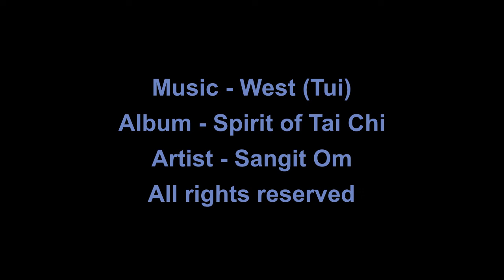Taichi Chuan - Chen Style - Lao Jia Yi lu form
In addition to being a musician, I'm a Wushu practitioner since I was 12 years old in different styles.
On this video I show my Taichi Chuan's daily practice on Chen style during the 4 seasons of the year. The shots were made in Europe and North America during 2019.
The form presented here is the Old Frame Routine called Lao Jia Yi Lu in chinese.
I want to express my gratitude to my teachers of Chen style: Master Chow Low Han, Laoshi Gil Rodrigues and Master Chen Ziqiang.

Allow yourself to connect with nature, peace of mind, mental calm and integral health.
Love nature and realize the presence of the permanent TAO.
Além de músico também sou praticante de Wushu desde os 12 anos de idade em diferentes estilos.
Neste vídeo, mostro a minha prática diária do Taichi Chuan no estilo Chen durante as quatro estações do ano. Os takes foram feitos na Europa e América do Norte em 2019.
A forma apresentada aqui é a antiga rotina do estilo Chen chamada Lao Jia Yi Lu em chinês.
Quero expressar aqui minha gratidão aos meus professores do estilo Chen: Mestre Chow Low Han, Laoshi Gil Rodrigues e Mestre Chen Ziqiang.

Permita-se entrar em conexão com a natureza, com a paz de espírito, com a calma mental e com a saúde integral.
Ame a natureza e realize a presença do permanente TAO.

Olá,
Eu sou o Prof. Alex Reis. Leciono Bateria, Percussão desde 1989 e artes orientais desde 1990.
Como músico profissional atuei com muitos grupos, bandas e artistas de renome internacional no Brasil e como baterista do CIRQUE DU SOLEIL trabalhei em 2 produções em mais de 20 países fazendo mais de 1.000 shows.
No canal Alex Reis – Drum for fun! temos vários vídeos de minha carreira, shows, história, curiosidades e agora com aulas para auxiliar e ajudar você.

Eu tenho um curso Bateria chamado BATERIA ESSENCIAL ON LINE no site da que está com um valor promocional sensacional! É uma oportunidade que você deve agarrar! E para agendar aulas particulares ON LINE comigo (assim fico te conhecendo e posso acompanhar de perto seu desenvolvimento!) basta acessar meu

Assine ao canal e toque o sino para receber as notificações de novos vídeos!

Deixe seus comentários, sugestões e opiniões abaixo, e fique a vontade para discutir sobre o assunto.
A sua participação é bem vinda!